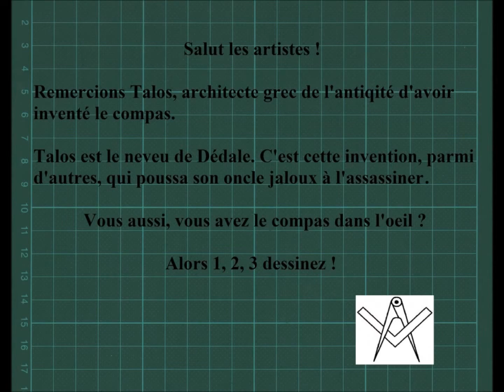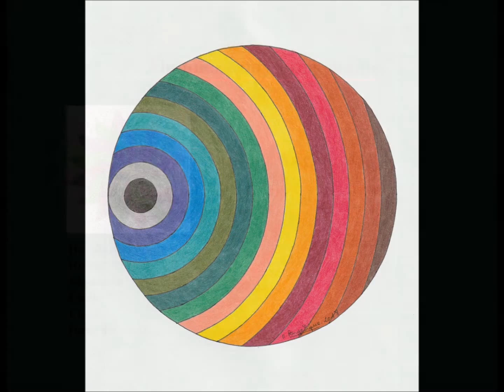🎨 Comment Dessiner Des Cercles Au Compas [Tuto Dessin Au Compas 157]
Comment Dessiner Des Cercles Au Compas. Dans cette vidéo les étapes pour réaliser ce dessin au compas.

          🎁 *Temu* 🎁